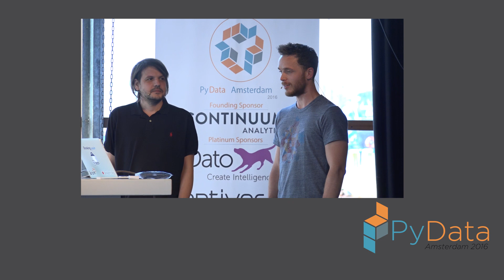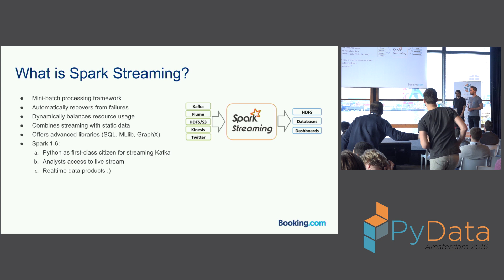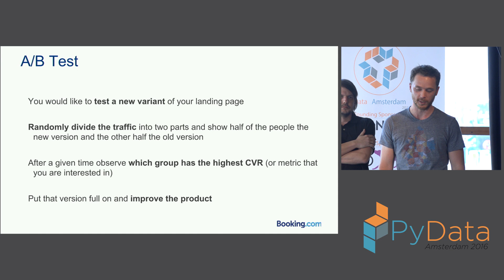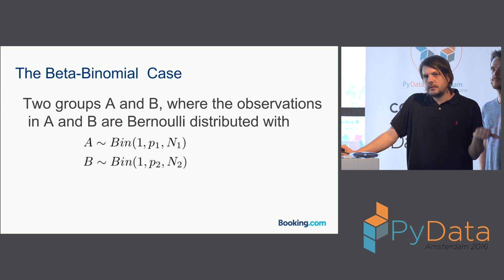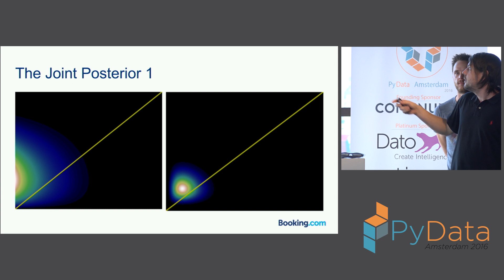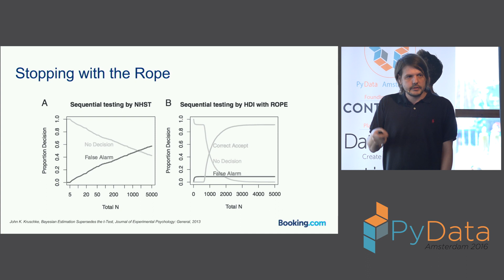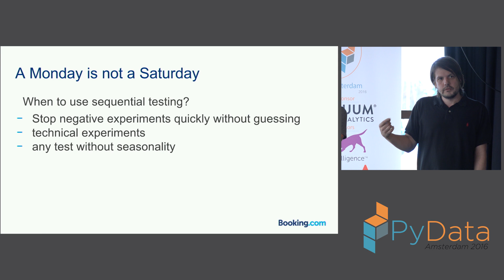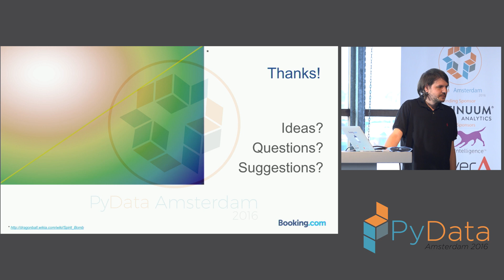Dennis Bohle, Ben Teeuwen - Realtime Bayesian A-B testing with Spark Streaming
PyData Amsterdam 2016 00:00 Welcome!
00:10 Help us add time stamps or captions to this video! See the description for details.